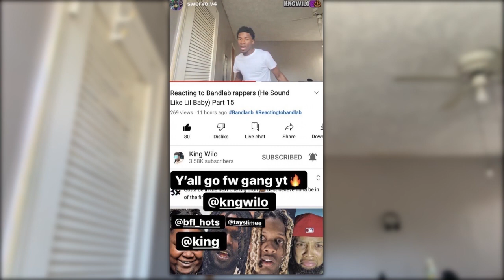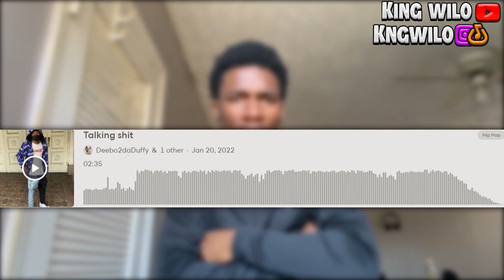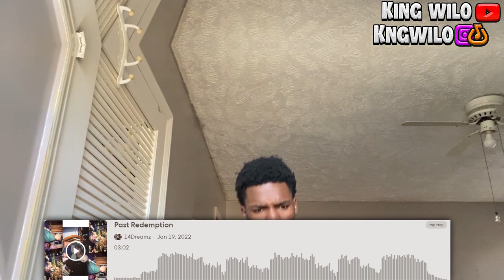Reacting to Bandlab rappers (Part 16)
How to sound like iayze